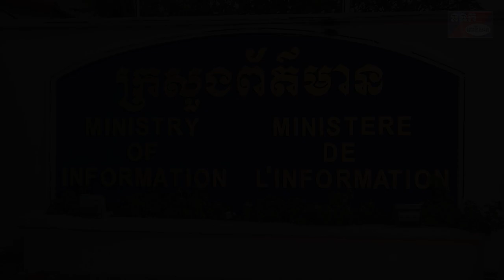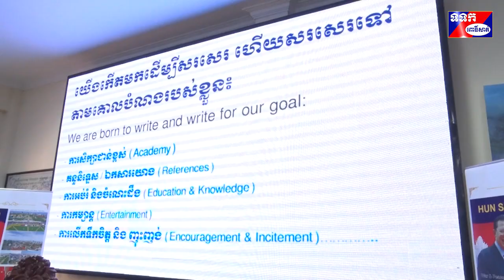ឯកឧត្តម ខៀវ កាញារីទ្ឋ ពិធីប្រគល់សៀវភៅ ស្តីពីជីវប្រវត្តិរបស់ សម្តេចអគ្គមហាសេនាបតីតេជោ ហ៊ុន សែន